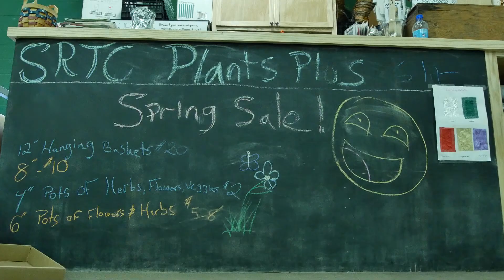Plants Plus SRTC Commercial (PM session)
Commercial Advertisement created by Video Production.